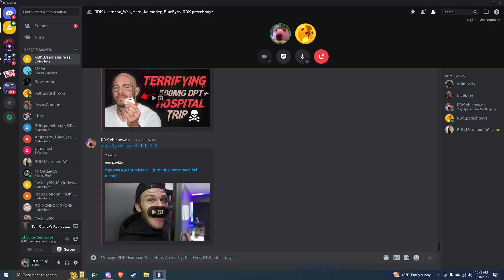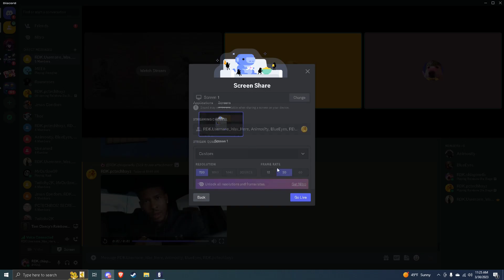Rainbow six siege in 2023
song used Message From The Stars (instrumental+speed Up)
remix of original song messages from the stars- the rah band